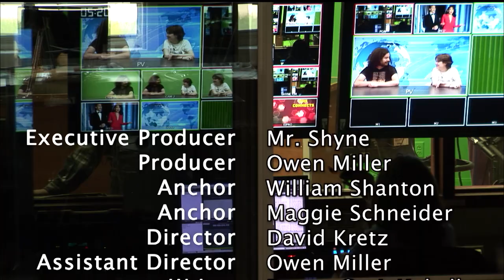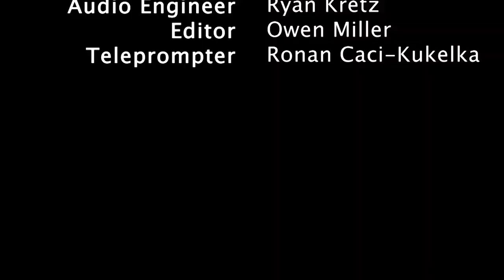Lake Street News S7:E15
Welcome to the 15th episode of the 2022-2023 season of Lake Street News. In this episode we talk about the Board of Education Election, Ithaca Car Share, a Lawsuit Against ICSD, Local Crime, and Starbucks. We here at LSN produce weekly episodes that are created entirely by the students of IHS. If you have any interest in being part of the team, we can find a place for you. The show is always welcoming new members that want to either work behind the scenes on our technical and social media teams or be on camera with your very own segment.